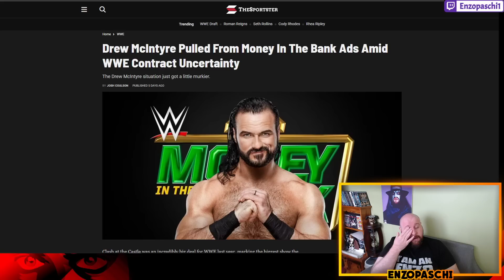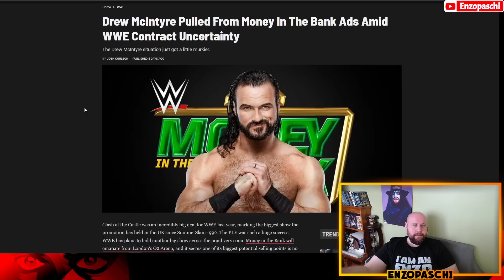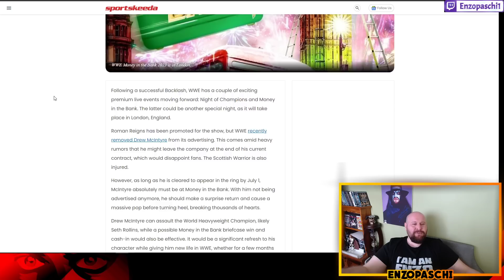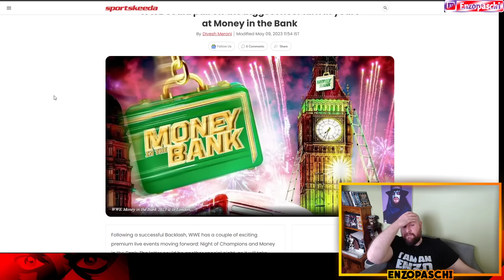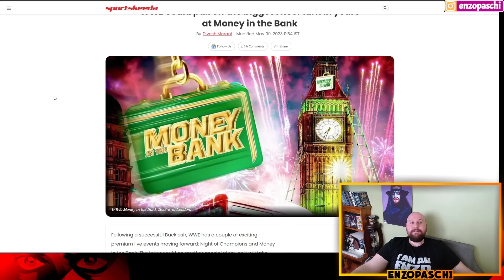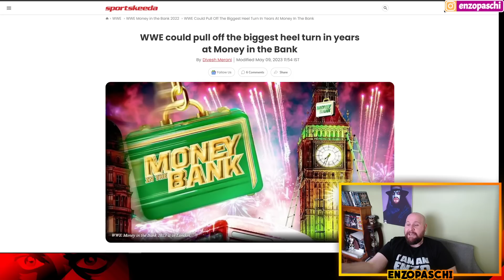DREW MCINTYRE HEEL MI OLUYOR?